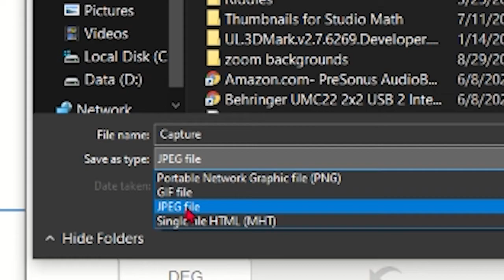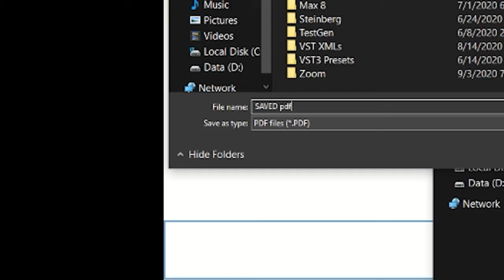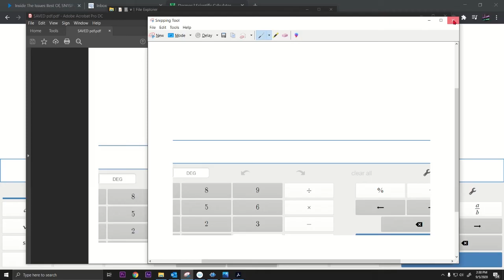Take screen shot of computer and save as pdf (PC using Snipping Tool)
Using a PC and the Snipping tool, learn how to take a screen shot, and then save as a PDF to your computer.